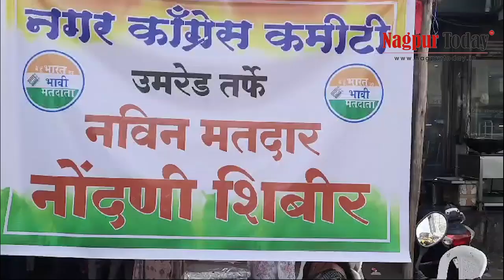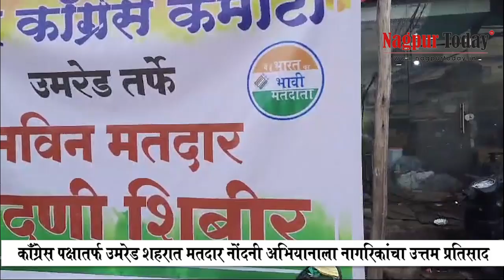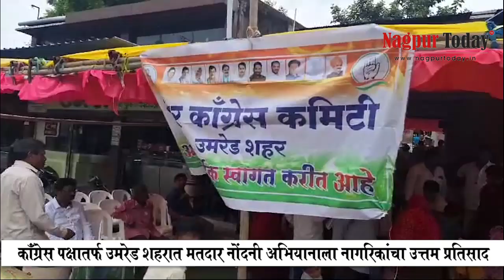कॉंग्रेस पक्षातर्फ उमरेड शहरात मतदार नोंदनी अभियानाला नागरिकांचा उत्तम प्रतिसाद मिळत आहे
आगामी विधानसभा निवडणूक बघता नव्याने मतदार नोंदनी सर्व तालुक्यात सुरु आहे-माझा मत,माझा अधिकार, माझा तागद, या योजने अंतर्गत अभियान राबविण्यात येत आहे-गंगाधरराव रेवतकर,उपा. ना.ग्रा.कॉं.कमिटी-संजय मेश्राम, सचिव, महा.प्र.कॉं.कमिटी